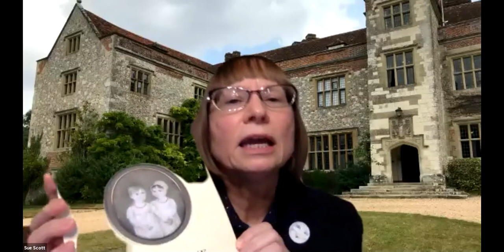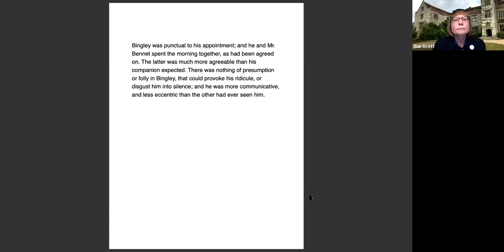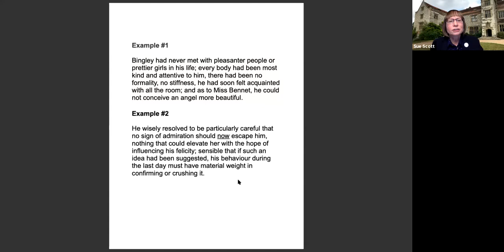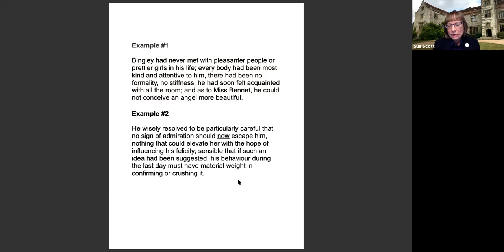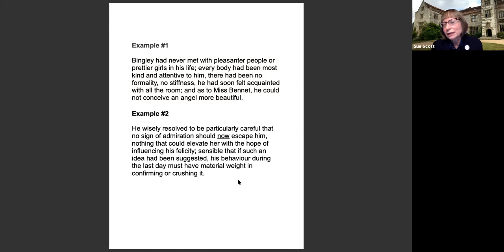2-2-21 Pride and Prejudice and Peculiarities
Retired Librarian and Jane Austen expert Sue Scott presents a talk on the writing quirks of Jane Austen for the Chelmsford Library.  Pride, Prejudice and Peculiarities: The Writing Quirks of Jane Austen
Pride, Prejudice and Peculiarities: The Writing Quirks of Jane Austen. Full description:
Have you been told that Jane Austen never wrote a scene without women in it?
Have you noticed that some important characters in her novels don’t actually say anything?
What can you tell about an Austen character based on their first name?
Austen’s writing style has a number of unusual features, and our speaker, Sue Scott, will discuss some of them in relation to Austen’s most well-known novel, Pride & Prejudice.